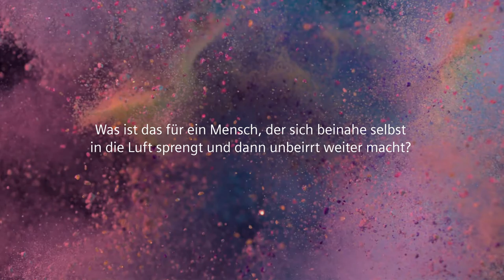SHI interaktive Story Trailer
Werner von Siemens hat ein Ziel vor Augen: Er will ein „Weltgeschäft“ aufbauen. Aus dem Nichts. Gegen alle Widerstände. Was treibt ihn an, den Erfinder und Selfmademan?